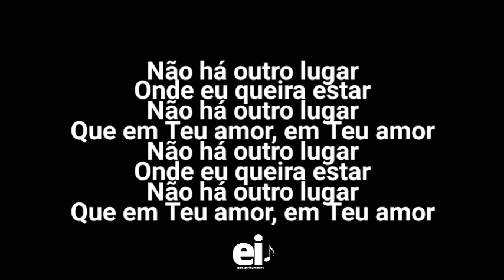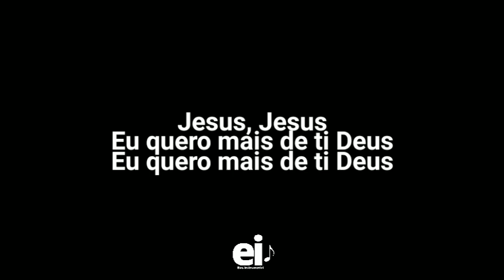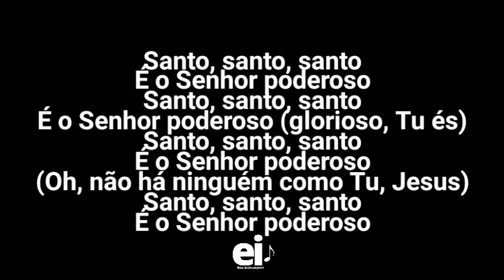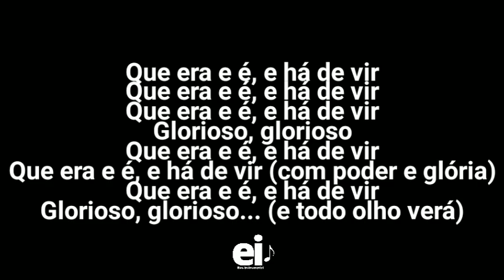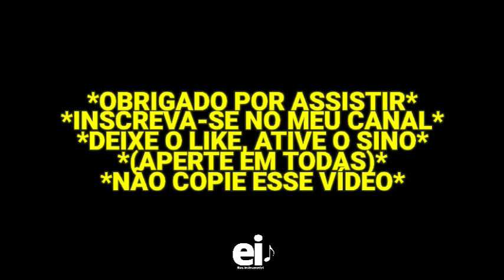Acende o Fogo / Eu Me Prostro - Nívea Soares (Playback Oficial Com Letra)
• Playback Oficial de Acende o Fogo / Eu Me Prostro (Nívea Soares)

[Edição: EliasInstrumental]

• Letra:
Acende o fogo
Em meu coração
Eu não resistirei
Eu não controlarei
Eu quero mais de ti Deus

Acende o fogo
Em meu coração
Eu não resistirei
Eu não controlarei

Não há outro lugar
Onde eu queira estar
Que em teu amor, em teu amor

Acende o fogo
Em meu coração
Eu não resistirei
Eu não controlarei

Acende o fogo
Em meu coração
Eu não resistirei
Eu não controlarei

Acende o fogo
Em meu coração
Eu não resistirei
Eu não controlarei

Acende o fogo
Em meu coração
Eu não resistirei
Eu não controlarei

Acende o fogo
Em meu coração
Eu não resistirei
Eu não controlarei

É o senhor poderoso
Santo, santo, santo

Que era e é e há de vir
Glorioso, glorioso

Glorioso, glorioso

Glorioso, glorioso

Glorioso, glorioso

Glorioso, glorioso